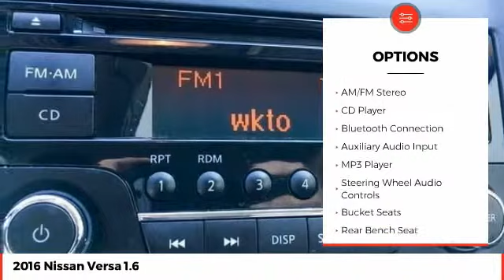2016 Nissan Versa 1.6 Used GL851140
** EASY CREDIT APPROVAL PROCESS, ** BLUETOOTH HANDS FREE CALLING, ** FLORIDA CAR, ** LOCAL TRADE-IN, ** Chrome outside door handles, ** remote keyless entry, ** Remote trunk release, ** Outside temperature display, ** Upgraded AM/FM/CD audio system, ** USB connection port for iPod interface, **. Recent Arrival! New Price! 2016 Nissan Versa 1.6 SV Super Black CVT with Xtronic FWD 1.6L I4 DOHC 16V NO PHOTOBOOTH HERE, ONLY REAL PICTURES. ** PRICE INCLUDES OUR COMPLIMENTARY Worry Free 3 MONTH/ 3,000 MILE WARRANTY and A FREE CARFAX vehicle History Report. This Vehicle PASSED OUR MULTI-POINT SAFETY INSPECTION, WE SMART PRICE OUR INVENTORY, OUR BEST PRICE IS UP FRONT- NO NEGOTIATIONS NECESSARY. PLUS, OUR SALES STAFF IS NON-COMMISSIONED. WHICH MEANS, NO PUSHY SALESMAN. IT S A VERY FRIENDLY ATMOSPHERE. You deserve a No-Bully car buying Experience. Used Cars may not have Second set keys, floor mats, or owner's manual. We will be happy to obtain extra one s for you at our Dealer cost.